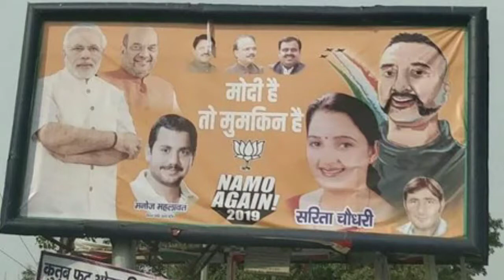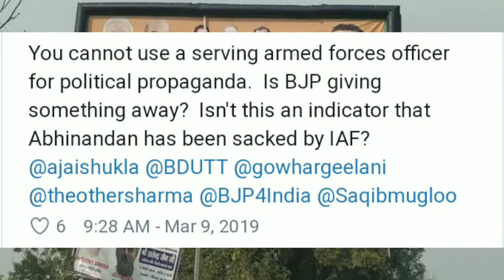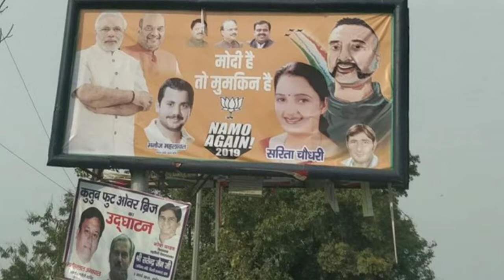BJP puts Abhinandan on election posters مودی کی چال ناکام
MalangiOfficial BJP puts Abhinandan on election posters مودی کی چال ناکام